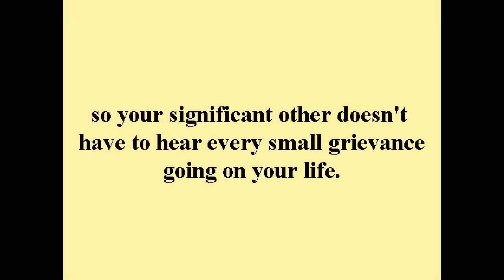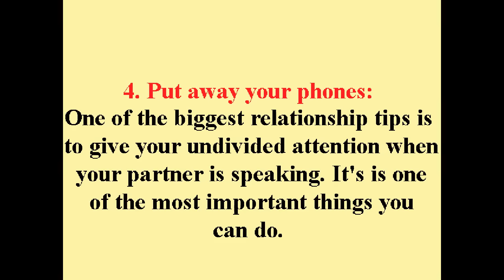7 Tips To Improve Your Relationship Right Now